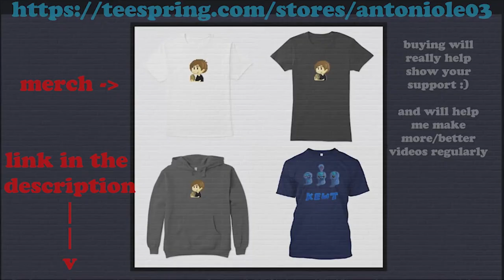Frozen II Popsicle minis [ MUKBANG ASMR NO-TALKING]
*trying Frozen II's Popsicle Minis, they tasted very good, the one that tasted the best to me was the berry flavored one*

TIMESTAMPS
   0:00 beginning of the video
   0:46 eating begins
   14:27 ending thank you